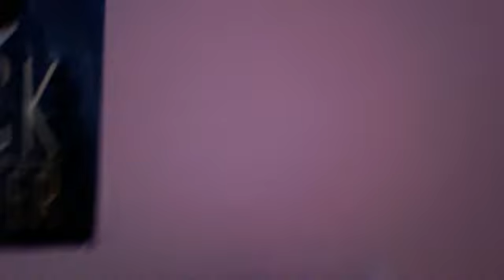joshfan2010's Webcam Video from March 20, 2012 5:11pm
joshfan2010's Webcam Video from March 20, 2012 01:57 PM